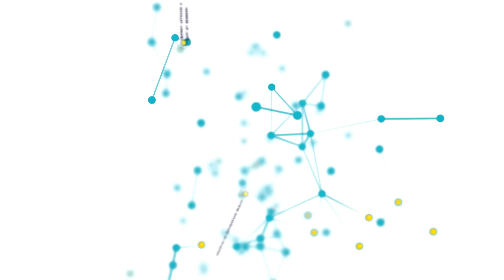Pineapple's network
The mechanics of the Pineapple network explained
-Full comprehensive cover
-Fluid networking
-Transparency